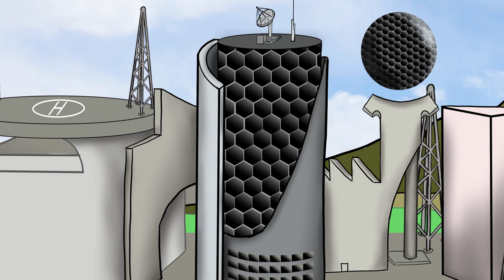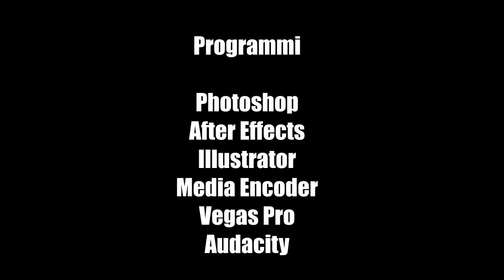Gomma-man e Matita-man - Il progetto U.C.M. // Episodio 1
Questo è il primo episodio di una serie animata che avevo intenzione di realizzare da tanto tempo. Gomma-man e Matita-man sono stati i primi supereroi che ho inventato e non vedo l'ora di portarvi le loro bizzarre avventure.

Ringrazio Leviatano, Suorzorro e Jessy per la collaborazione.

LINK PER SOSTENERE IL CANALE

Ci vediamo martedì prossimo con un nuovo video e.

CHIMICHANGAAAAAAAAAAAAA!